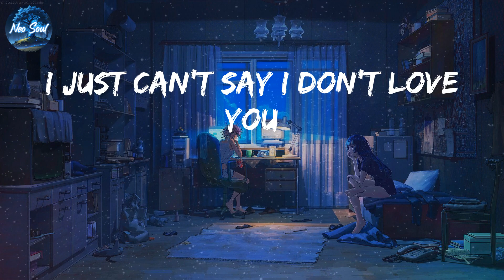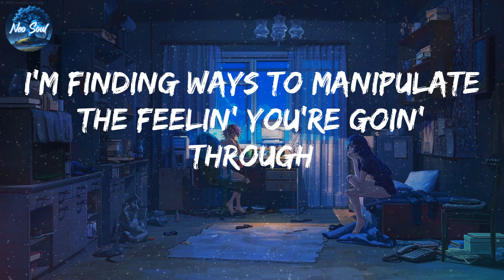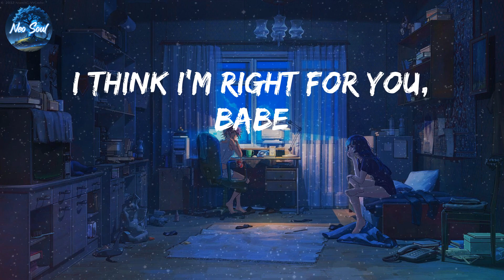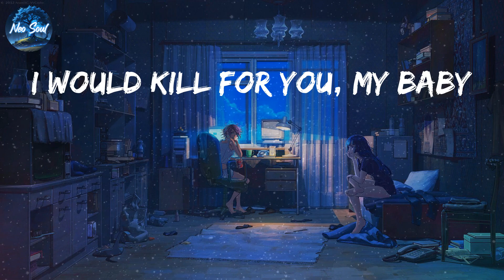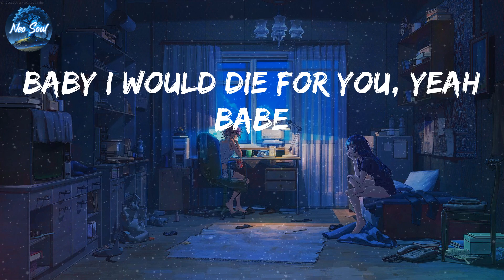The Weeknd - Die For You (Lyrics)